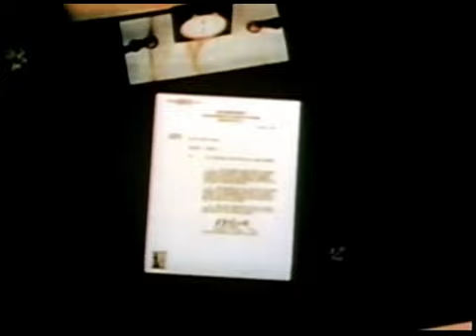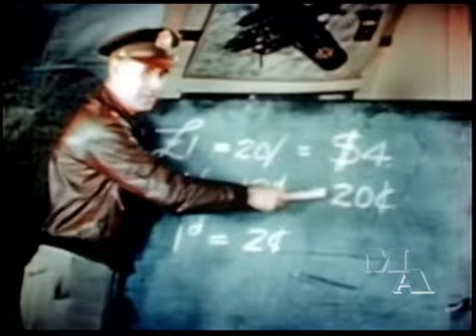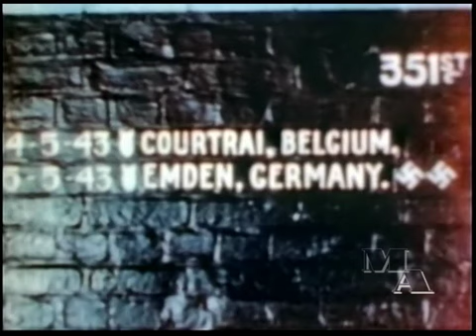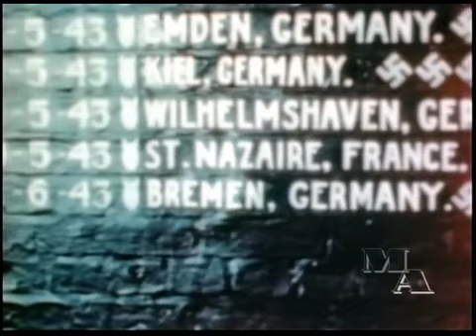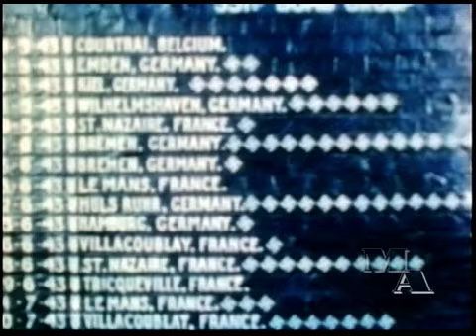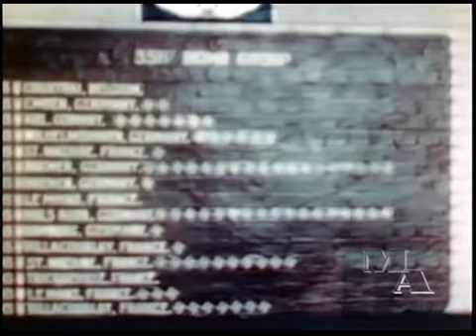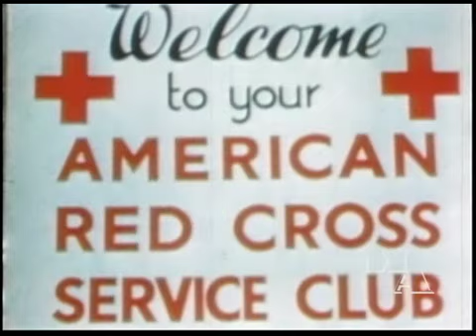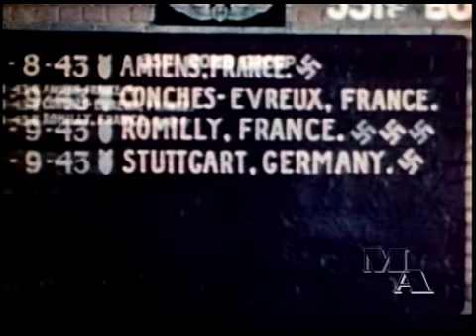"Combat America" with Clark Gable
Combat America" was produced, written, directed, and narrated by Clark Gable while he was on assignment with the 8th Air Force, developing a gunnery training film. Though it packs plenty of very exciting footage and , in many ways, it's as much a warm home movie as a hard bitten, wartime "information" film.
Gable flew missions with the 351st until he was ordered to stop by "the Brass." He felt he had to share the danger and experience what these B-17 crews were going through to make an honest film. I digitally color corrected. a copy of this film from the National Archives. Zeno, Zeno's Warbird Video Drive-In
Don't miss our Combat America DVD for the World's largest selection of World War 2 & vintage jet aircraft aviation videos
Gable chronicles the experiences of the men of the 351st Bombardment group, flying from the cool early morning mists of Colorado to the frigid skies over Germany. His affection and admiration for these men comes through loud and clear. This film is like a Kodachrome album out of the past, giving us snapshots of life on a front line American bomber base in the U.K. in 1943.